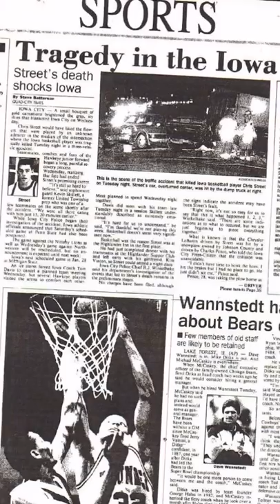Baseball Magic Moment